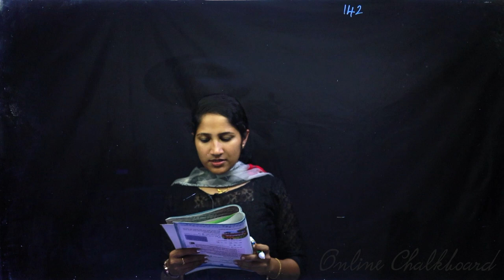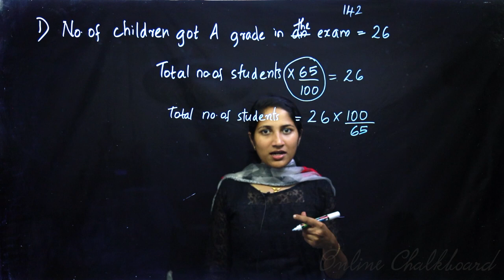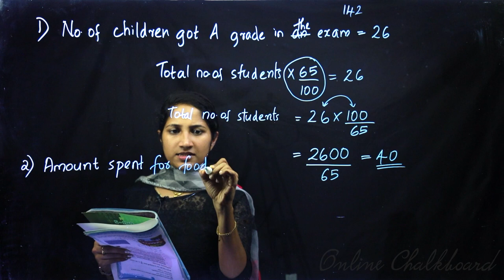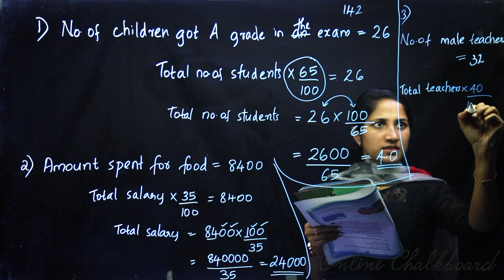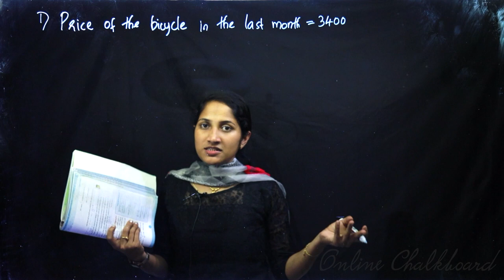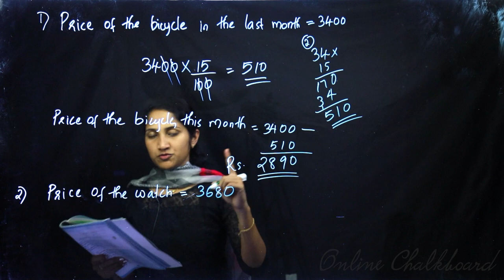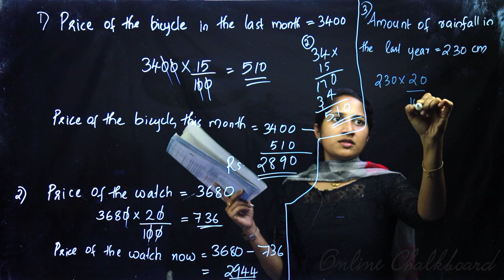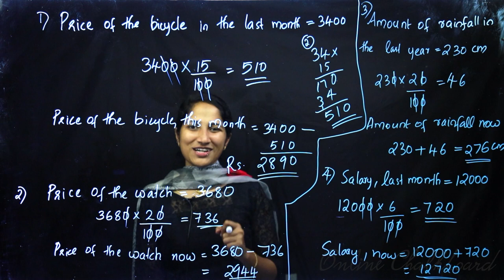Class 6 | MATHS | Chapter 9 - HOW MUCH OF HUNDRED - Part 3 | SCERT | Online Chalkboard